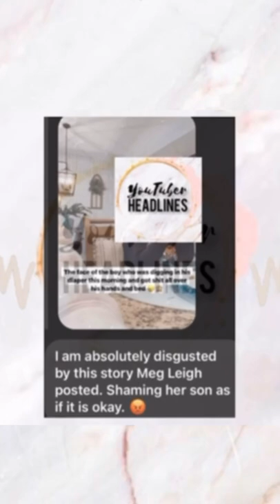Megan Leigh GUILTY Of Sharenting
Megan Leigh GUILTY Of Sharenting | YouTube Mom Over Shares About Son | Sharenting | Parents Over Share About Kids Online